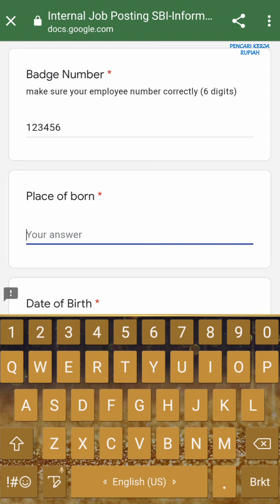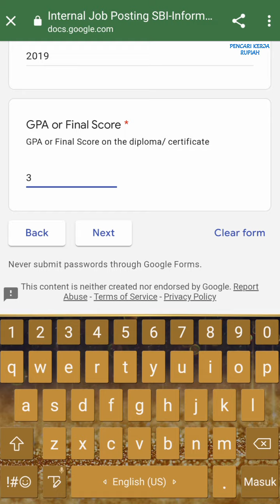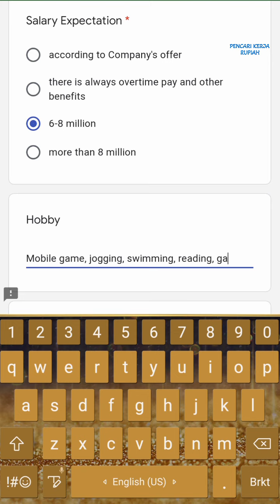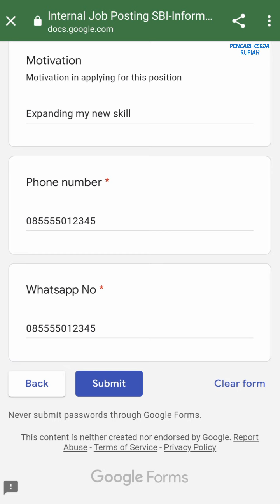PT. Sumitomo Wiring System Batam Indonesia - Systems Operator ( 2 posisi )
Lowongan kerja hanya untuk karyawan Sumitomo di PT. Sumitomo Wiring System Batam Indonesia SBI - Internal Job